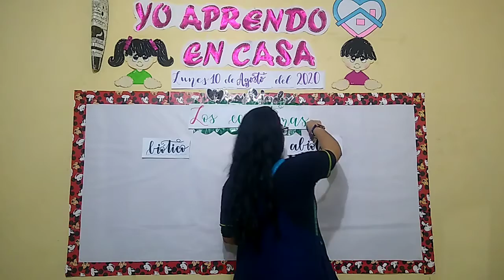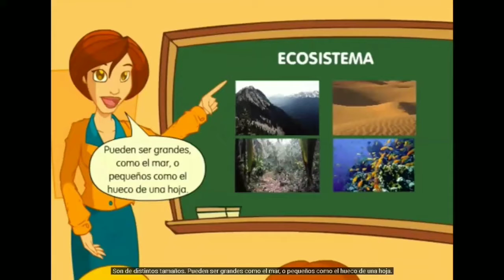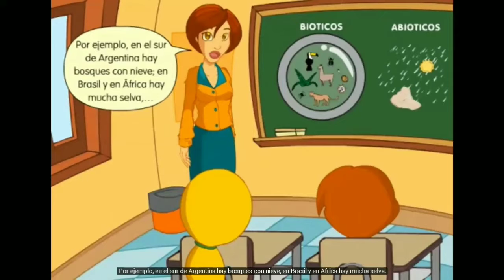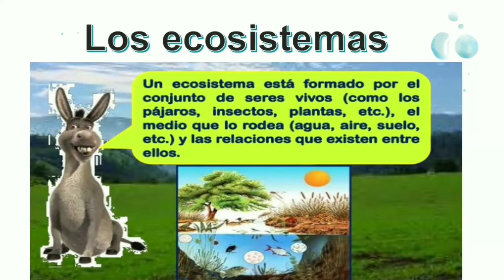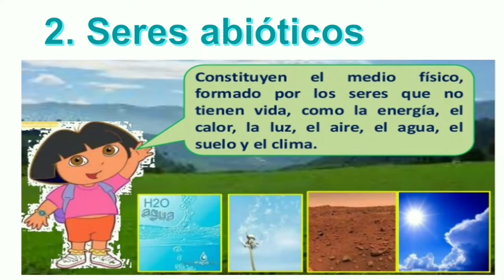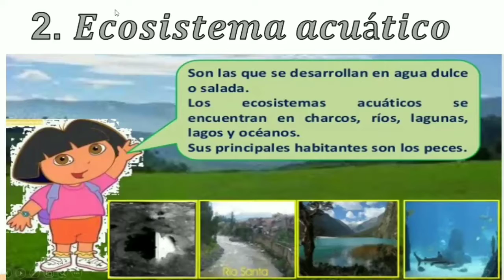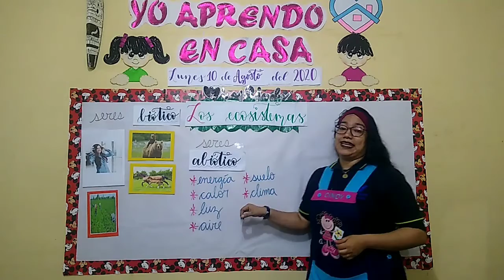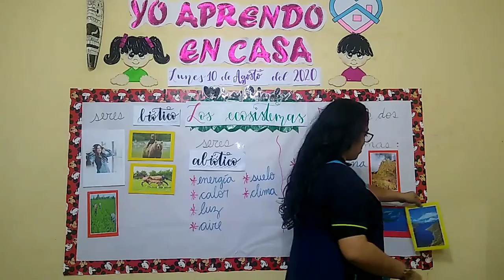2 Grado "A" - Los ecosistemas- VanguardSchools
2 Grado "A" - Los ecosistemas- VanguardSchools